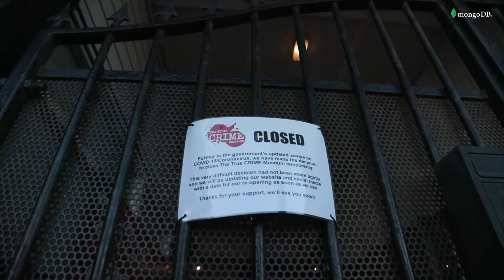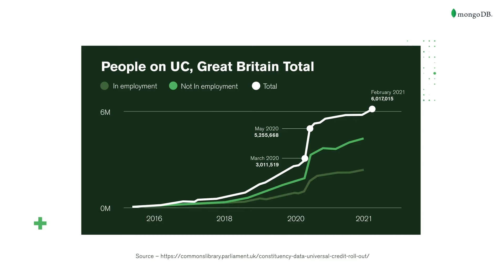DWP's Agile Response to COVID-19 Utilizing MongoDB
DWP Digital worked with MongoDB to maintain online services during the biggest welfare crisis since the Second World War.